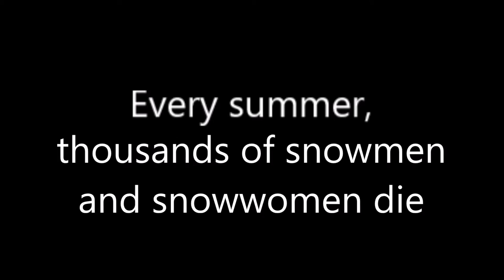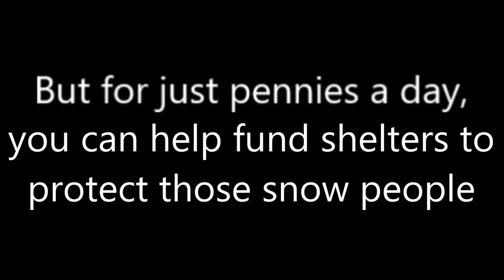BUILD A SNOWMAN | Build Battle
YOU CAN ALSO DO THAT FOR FREE. WHY DON'T YOU DO IT FOR FREE.